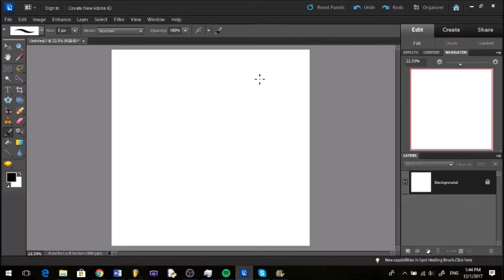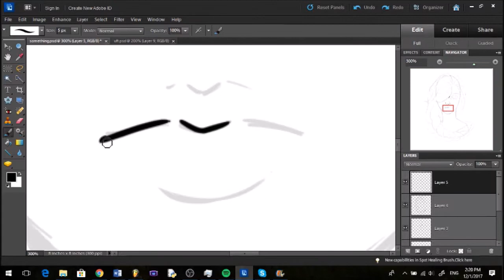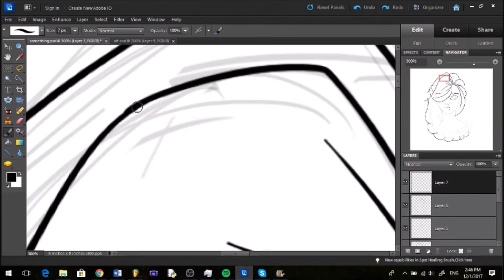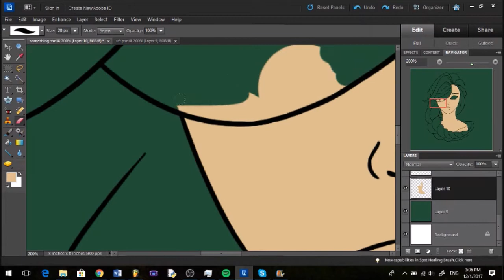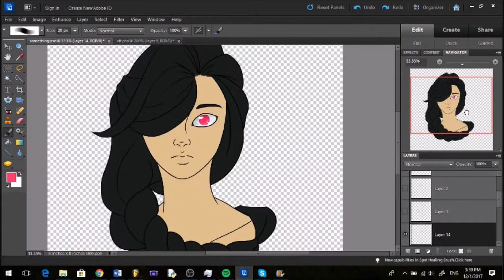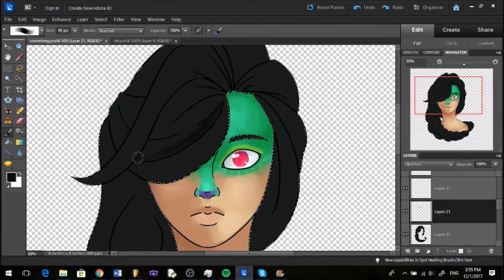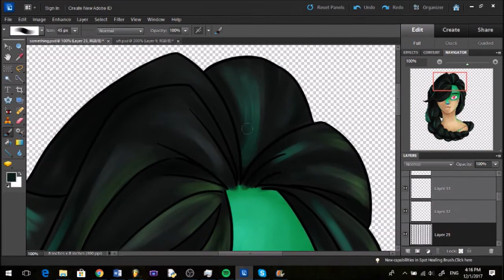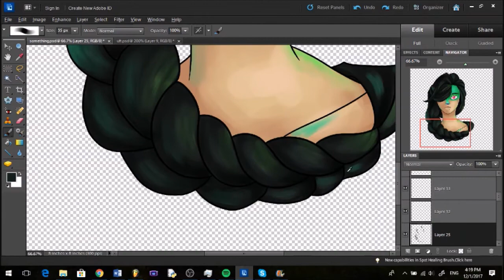"Toxic" - Speedpaint (full process)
Experimenting with color and shading techniques. Used a friend's character as my guinea pig, muahaha.
Well, sort of. Sorry mapledraws, I might have ruined Angie XP